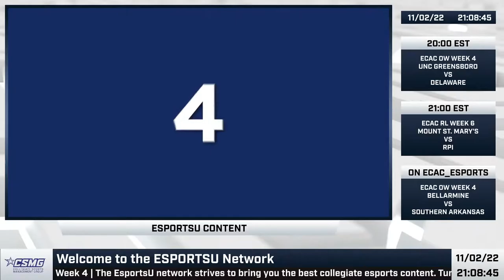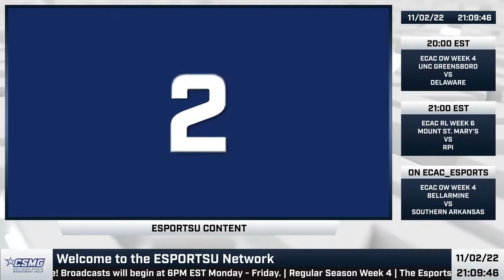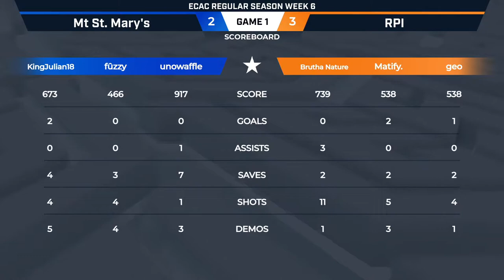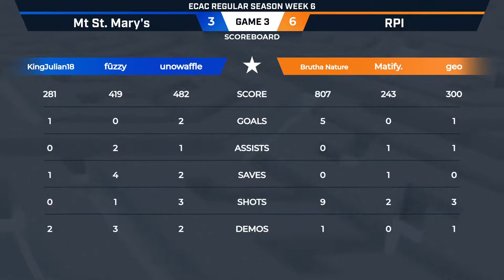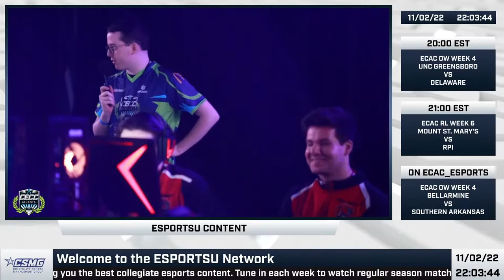ECAC Fall 2022 | OW - UNC Greensboro vs Delaware | RL - Mt. St. Mary's vs. RPI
Today's Match:

UNC Greensboro vs. University of Delaware
Mount St. Mary's University vs. Rensselaer Polytechnic Institute